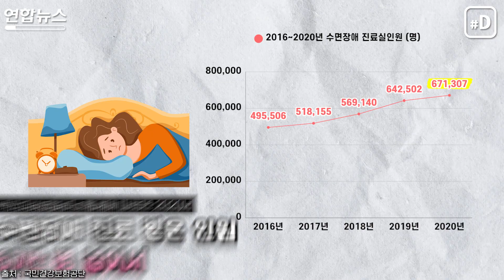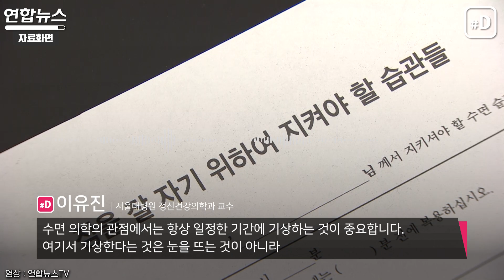[리빙톡] '숙면은 보약'…당신은 잘 자고 있나요? / 연합뉴스 (Yonhapnews)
인간은 일생의 약 ⅓을 잠을 자면서 보낸다고 하죠.
'잠이 보약', '질 좋은 수면은 만병통치약'이라는 말이 있을 정도로 우리 몸 건강을 위해 숙면이 꼭 필요한데요. 여러분은 잘 주무시고 계신가요?